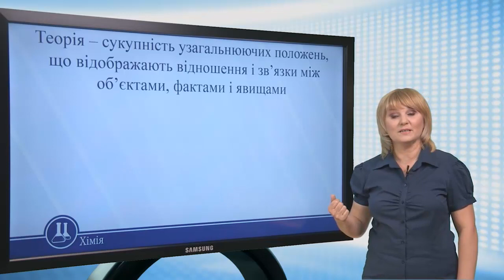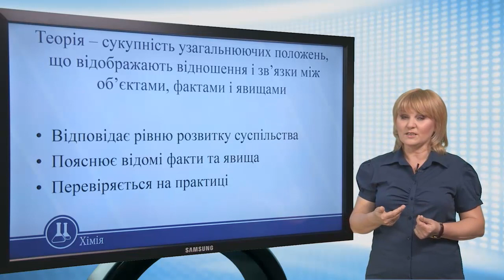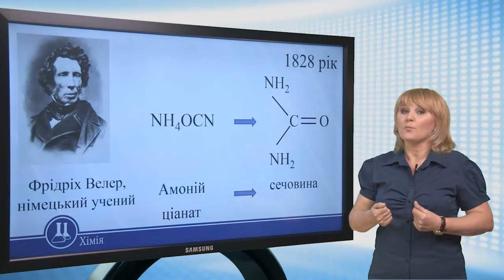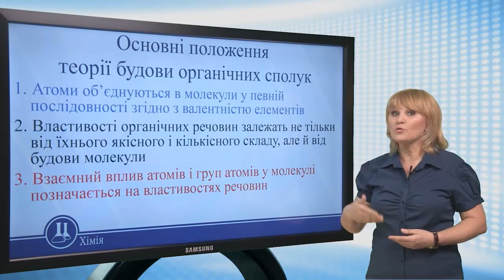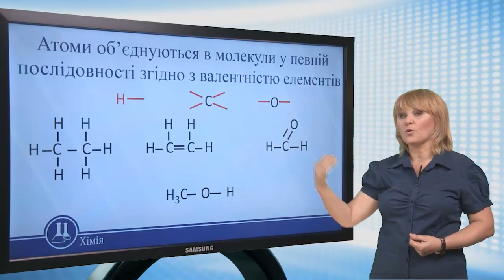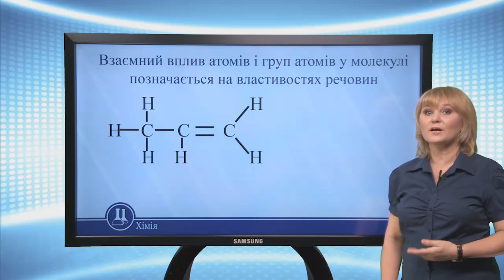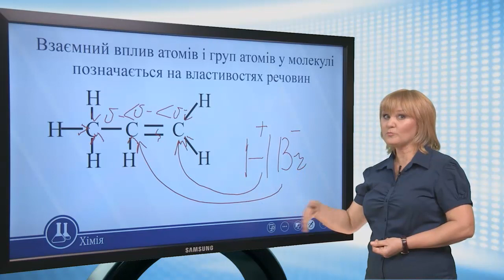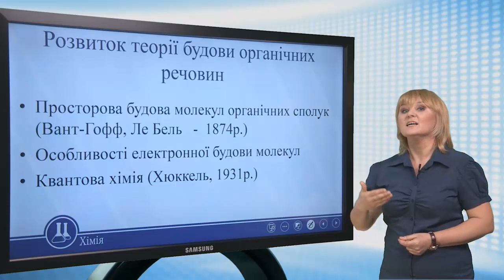Теорія будови органічних сполук. Хімія 11 клас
Теорія – сукупність узагальнюючих положень, що відображають відношення і зв’язки між
об’єктами, фактами і явищами
• Відповідає рівню розвитку суспільства
• Пояснює відомі факти та явища
• Перевіряється на практиці
     Основні положення теорії будови органічних сполук
1. Атоми об’єднуються в молекули у певній послідовності згідно з валентністю елементів
2. Властивості органічних речовин залежать не тільки від їхнього якісного і кількісного складу, але й від будови молекули
3. Взаємний вплив атомів і груп атомів у молекулі позначається на властивостях речовин